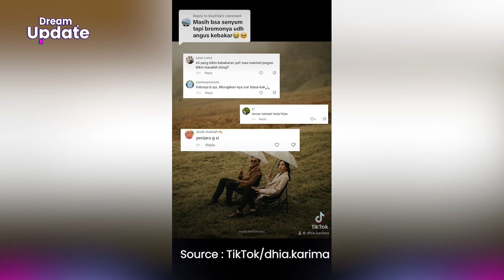Video Curhatan Korban Bully Netizen, Disangka Pelaku Prewedding yang Bakar Bromo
DREAM - Imbas dari Kebakaran Bromo akibat flare di sesi prewedding pasangan asal Palembang buat warganet se-Indonesia Geram.

Kurang lebih sudah seminggu api melalap ratusan hektar lahan di kawasan Bromo, buat pemandangannya tak seindah dulu.

Akibat kekesalan warganet yang meluap-luap, seorang netizen yang kebetulan pernah melakukan sesi foto prewedding di spot yang sama turut terkena imbasnya.

Adalah akun Tiktok @dhia.karima, ia membagikan keindahan preweddingnya di kawasan Bromo tahun 2022 lalu.

Namun karena terlihat mirip, warganet salah mengira dan malah mengruduk akun Tiktok tersebut secara membabi buta.